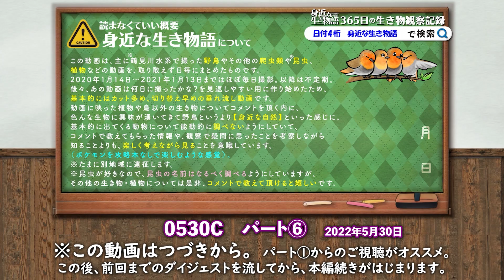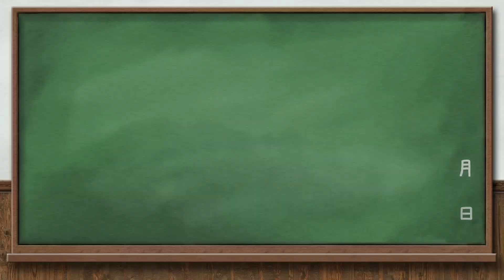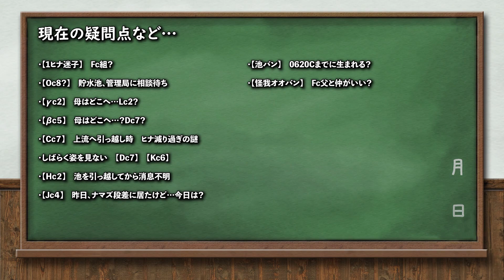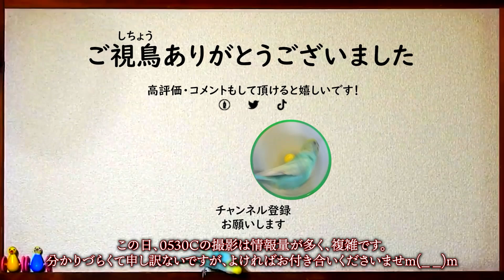0530C⑥【カルガモ親子 見捨てられた雛】親なし迷子だらけの子育てエリア【野鳥撮影と観察、解説】TVのカモ親子12日め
赤ちゃん置き去り母が増加、引っ越しについていけなかったのか見捨てられたヒナが増え、ヒナ混ぜママもいるが、迷子殺しが怖い。

持尾惟織（もちお いおり、Mochio Ioli）です。いろいろ活動してます。

🐣🐣【まるい鳥のフェルト風の缶バッチ販売中】toriasobi

pixivにイラスト投稿しています。【鳥遊び】

身近な生き物語では野鳥を中心に動物や昆虫、草花などの自然・身近な生き物の動画を主に投稿しています。へんないきもの、珍しい生物、奇想天外などうぶつの仕草、かわいい様子、ハプニング、生物意外にも星や空、飼育しているインコ（セキセイインコ・サザナミインコ）も。
※無修正の捕食シーンや動物の死体、悲劇、雛鳥の捕食（雛が食べられる、襲われるシーンなど）や猛禽類の捕食などの残酷・悲劇に感じるシーン。一般に汚い、キモい生き物、不快感害虫と呼ばれるものが入ることがあります。苦手な方は閲覧注意。基本的には可愛い・キレイ・面白いシーンを見ている日々の野鳥・自然観察ですが閲覧注意なシーンに出会うことも多いです。（ハエ集まっていたり、蛆がうごめいていたりは気持ち悪いと思うのですが、同時にすごく興味深いと思って観察したり記録しています）。人間が人為的に捕食させたり、餌付けで集めて喧嘩させたりなど、ヒトが動物を操るの状況は苦手なのですが、自然や日常の中で起こっているシーンが好きです。

📷カメラ・動画編集は初心者ですが、昆虫好きでいきものがかりだった影響から自然を撮影するのが趣味で、日々のウォーキングダイエットがてらかわいい鳥や美しい自然を撮っています。最近は野鳥写真より動画が多めで、楽しみながら野鳥観察、バードウォッチングに勤しんでします。野鳥の知識はポケモンを攻略本なしでやる感覚で、「なるべく調べずTwitterやコメントで教えてもらう」ように心がけています。間違っていても構わないので、いろいろ教えてくださると嬉しいです。

【動画タイトルの数字とアルファベットについて】
「撮影日」ごとにまとめた動画を投稿していて、このチャンネルの「本編」という扱いです。分かりづらいタイトルで申し訳ないのですが、私が動画データを探す時に撮影日が分かりやすいように日付が最初のほうに来るようにしています。また、年よりも月日、季節を重視しているため日付4桁にフォーカスしています。

身近な生き物語　月日4桁 で検索すれば、調べたい日の野鳥動画が見つかりやすいので是非お役立てください。（特に関東エリア、鶴見川水系のバードウォッチングの予習にどうぞ）

アルファベットの意味ですが、
2020年1月14日に撮影を初めて、2年目の2021年はB、Cは2022年…と撮影開始から「何年目」をアルファベットで示しています。
Rはリメイクの意味で、例えば0509Rなら、2020年5月4日の動画のリメイクという意味になります。

タイトルの文字数も制限100文字いっぱいに書いていますが（YouTube的には短いほうが有利らしいです）これも、自分がタイトル検索しやすいように。

📷野鳥撮影はおすすめの望遠コンデジでレンズ一体型。
（主にNikon coolpix P1000　雨の日はP900）
手持ち撮影メインで手ブレおおいかも。４Kで撮る時などは三脚も使います。手ブレ補正やPremiere Proの動画編集の練習でワープスタビライザーつかうことも。被写体は身近な鳥が多く、鳥の鳴き声も撮って、野鳥動画図鑑にしていけたらいいなと思っています。

2020年の引っ越し動画のカモは、2020年6月6日のテレビ番組（天才！志村どうぶつ園）のカルガモ引っ越しで紹介されていた9羽。
偶然ですが毎日撮影している子なので驚き＋嬉しかったです。志村動物園のカモ達のその後が気になる方は0430～0703あたりの動画をチェックしてみるといいかも✨
2021年、後番組のI LOVE みんなのどうぶつ園でも放送されるようです。0511B動画のカルガモ親子。

野鳥や野生動物への餌付けは苦手です。特にパンやお菓子など人間の食べ物を与えるのは控えて欲しいです。人間と鳥は違うのでそのう炎など病気の原因になったりします。多い地域ではエンジェルウイングという奇形も見られる傾向があるそうです。楽しい・可愛い・かわいそうなどの理由で餌付けしたい気持ちは私もすごく分かります。実際に鳥を飼ってみても良いと思います。

撮影場所は鶴見川水系が多いです。ただ、動画内ではよほど周辺を歩き回っている人しか場所が分かりづらいようにしています。
都内に用があれば明治神宮や浜離宮恩賜庭園・旧芝離宮恩賜庭園、椿山荘やこどもの国と寺家ふるさと村など。何かのついでに野鳥スポットと野鳥の聖地を巡れたらと思っています。行ってみたいスポットは東京港野鳥公園、井頭公園、清澄庭園、武蔵丘陵森林公園、昭和記念公園、横浜自然観察の森、花見川、高麗山公園、伊香保森林公園、秋ヶ瀬公園、恩田川や周辺で松葉公園や原公園、松葉谷戸公園や高ヶ坂松葉調整池（メダカ池）とか弁天橋公園や成瀬城跡と堂之坂公苑なども。✨

4K画質や60fps、バイノーラル録音などにも挑戦しています。